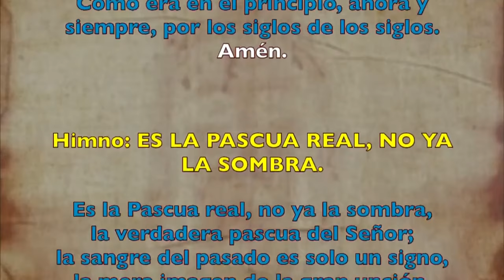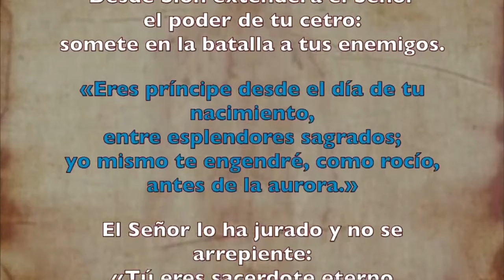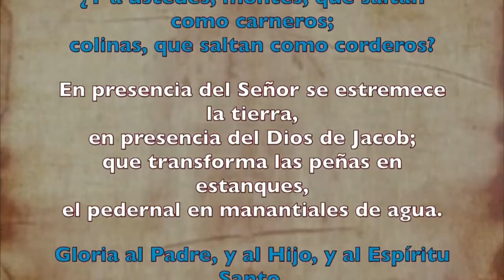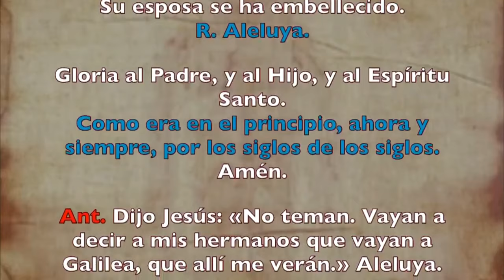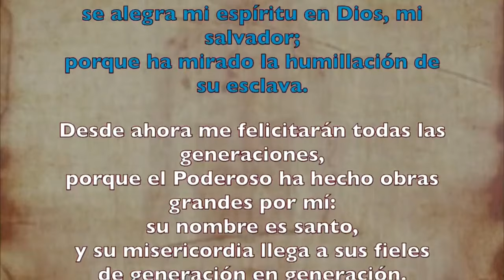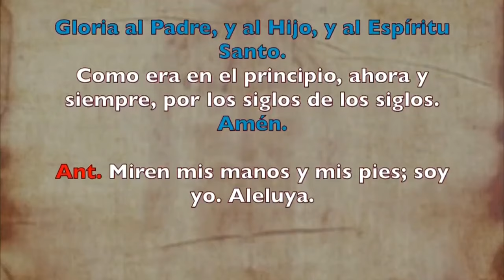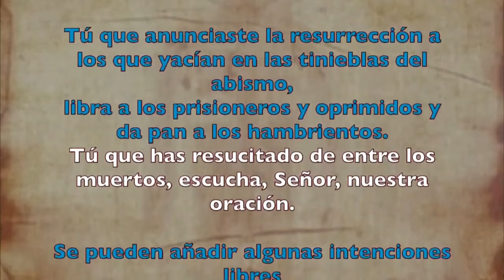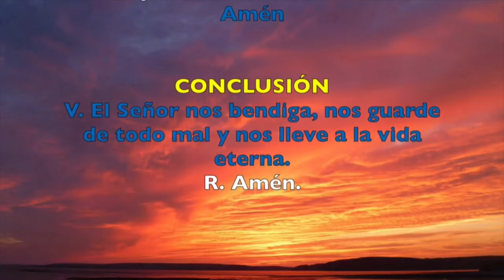Oración de la tarde (Vísperas), JUEVES 04 DE ABRIL 2024 | OCTAVA DE PASCUA